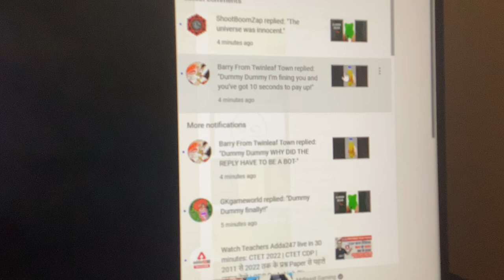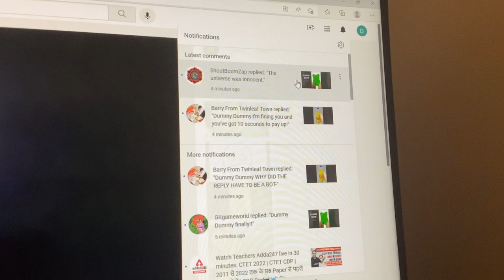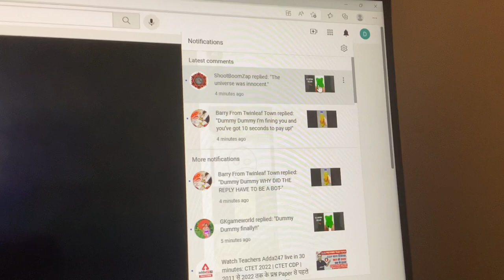In just a few minutes, it made a lot of replies.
There were three new replies left from my dummy account before it got blocked.